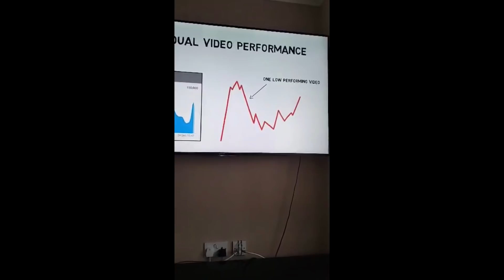It's The End. Thanks for Watching.